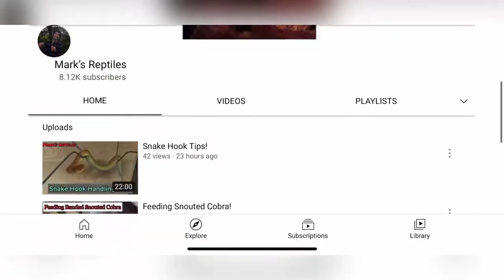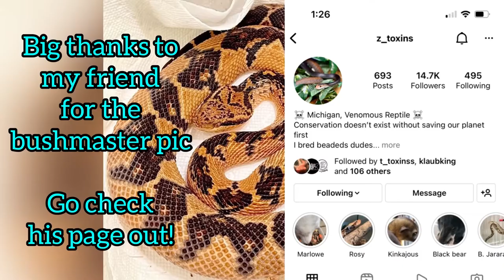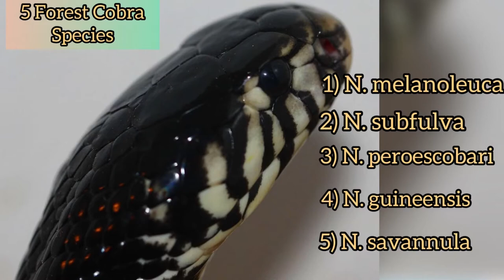Forest Cobra!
Introducing you to the Black Forest cobra (Naja melanoleuca)!
These have a reputation for being the most difficult cobra species to work with!

I go over why and also other info about this species. And I also cover why I don’t post this snake often.